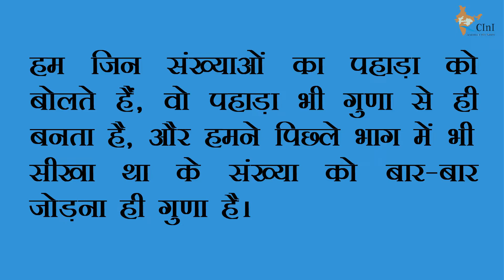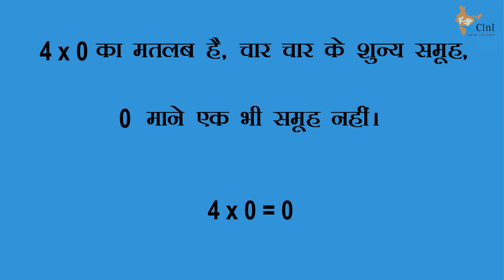Education - पलाश भाग ३२ - मूल गणित | Palash Part 32: Basic Math Concepts for Primary Level Students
Palash lessons on basic math concepts, are created by the Education Team of CInI.

These lessons aim to help students with basic math at home digitally in Hindi language.